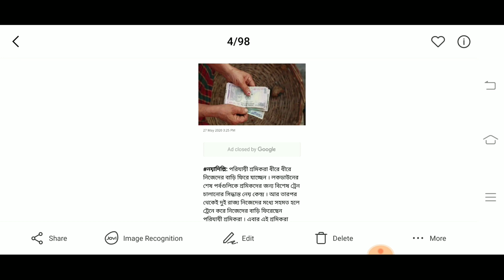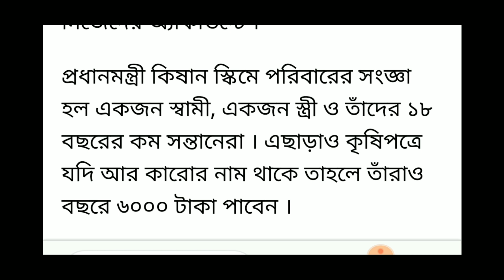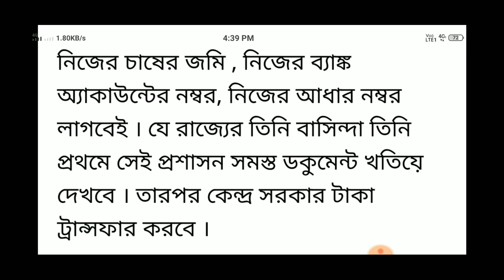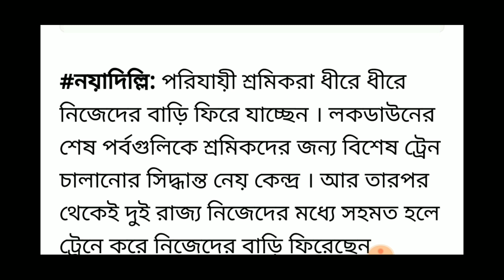প্রধানমন্ত্ৰী প্ৰত্যেক পরিযায়ী শ্রমিকদের ব্যাঙ্ক একাউন্টে দিচ্ছে ৬০০০ টাকা। PM KISHAN SANMAAN 2020।।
Hi friends welcome to YouTube channel Tech bangla 2.2,
প্রধানমন্ত্ৰী প্ৰত্যেক পরিযায়ী শ্রমিকদের ব্যাঙ্ক একাউন্টে দিচ্ছে ৬০০০ টাকা। PM KISHAN SANMAAN 2020,Pm kisan Sanmaan scheme 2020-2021,Farmar scheme, Per year 6000 /- , Application Start Online fromfill up 2020,wb scheme,